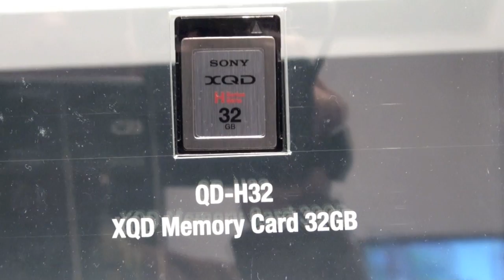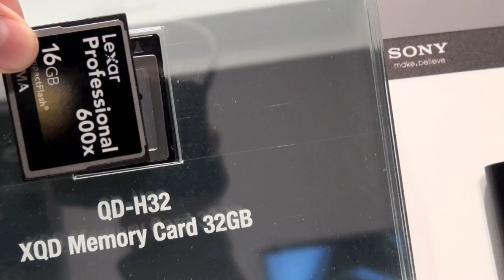Tinhte.vn - Thẻ nhớ XQD của Sony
XQD là chuẩn thẻ mới, chuẩn thẻ mà các bạn sẽ sớm thấy trên các máy ảnh trong tương lai. Lợi thế của XQD là dựa trên nền tảng mới, tốc độ nhanh hơn và khả năng lưu trữ nhiều hơn. Nikon là hãng đầu tiên tích hợp khe thẻ XQD vào máy ảnh D4 mới nhất của mình còn Sony là hãng đầu tiên giới thiệu thẻ XQD.